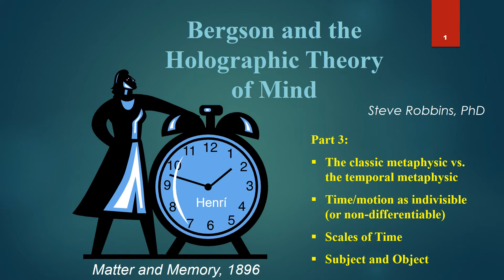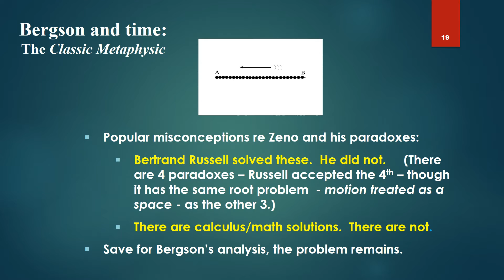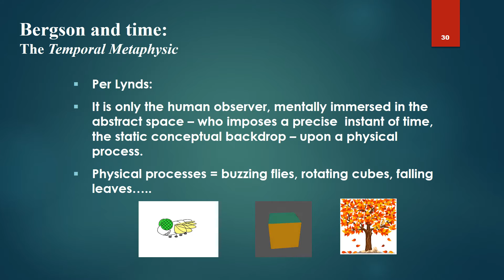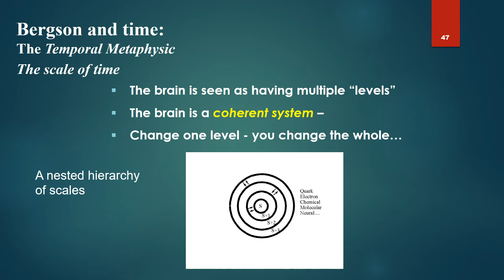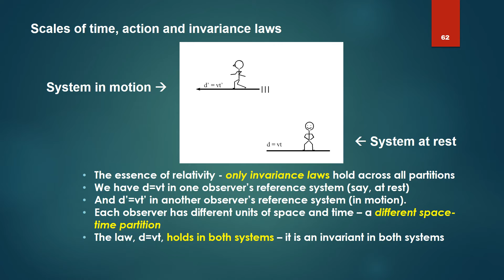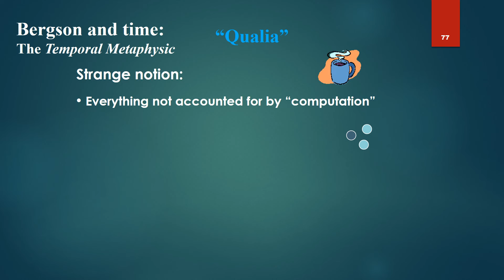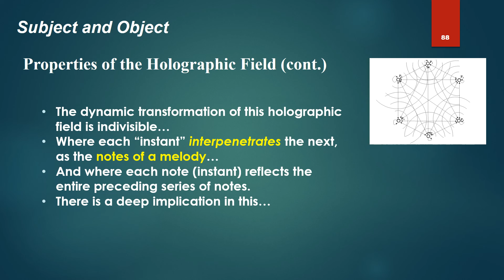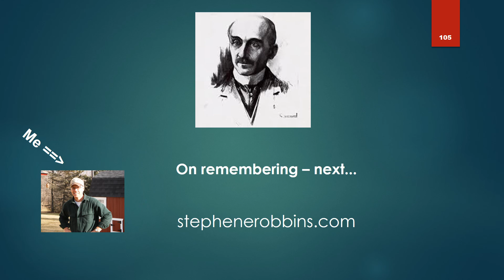Bergson's Holographic Theory - 3 - Time, scales, subject and object (Watch 3r, newer version!)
Bergson's Theory of Mind

Part 3 - Time, Scales of Time, Subject and Object

** The classic metaphysic vs. Bergson's temporal metaphysic

** Time/motion as indivisible or non-differentiable

** Zeno's paradoxes and time

**  Scales of Time,  Invariance laws and space-time partitions

** Virtual action - its implications re scales of time

** Qualia as properties of the transforming holofield

** Properties of the holographic field - Bergson's unique panpsychism

**  Subject and object - related/differentiated in terms of time, not space